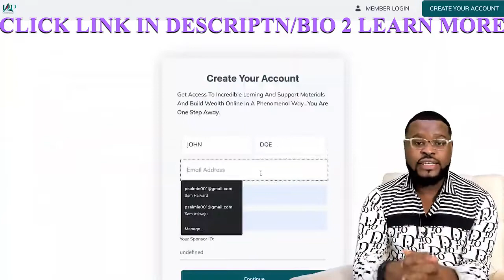LEARNOFLIX AFFILIATE PROGRAM /14 HIGH INCOME DIGITAL SKILLS / 30 DAYS CHALLENGE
this video is a redemption for you from the financial depravity you might have gone through this year.

please plug into this opportunity of a life time.